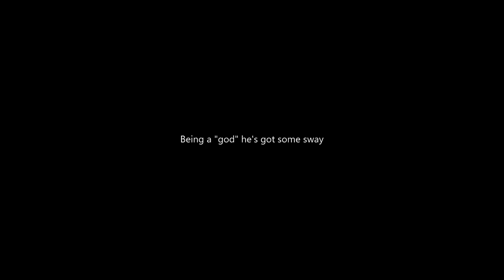John Irvin, Author Journey Series, Ep. 104: My Face is Back and I'm still Promoting!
Hey, thank you again for watching my vlog! I hope you enjoyed today’s share. Don’t miss out on this ninth installment in this urban fantasy series by Ilona Andrews.

gf.me/u/xp24cf

John Irvin
Author. Blogger. Entrepreneur.